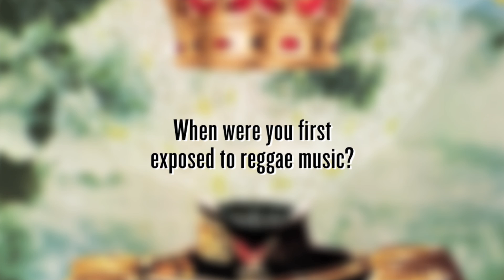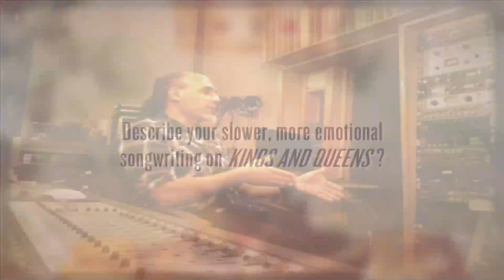John Brown's Body - Kings And Queens - Interview with Elliot Martin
John Brown's Body's recent release, KINGS AND QUEENS, debuted #1 on iTunes, Billboard, and Amazon Reggae charts. The first full-length in over four years, KINGS AND QUEENS reaches into the roots of JBB's classic sounds, while still pushing the limits of modern Reggae and politics. Lead vocalist and song-writer, Elliot Martin, goes behind the scenes in this exclusive video to take you into the creativity behind KINGS AND QUEENS.